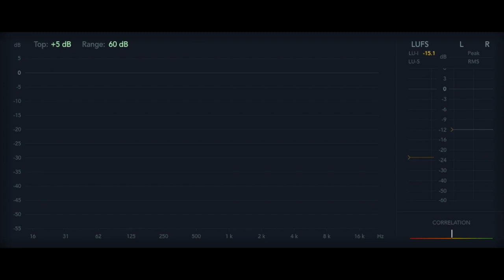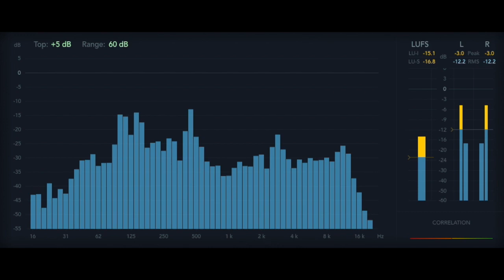12 Rules for Life - Rule 11.7 - Postmodernism and the Long Arm of Marx [Audiobook]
Rule 11: Do Not Bother Children When They Are Skateboarding
Postmodernism and the Long Arm of Marx

12 Rules For Life, An Antidote to Chaos